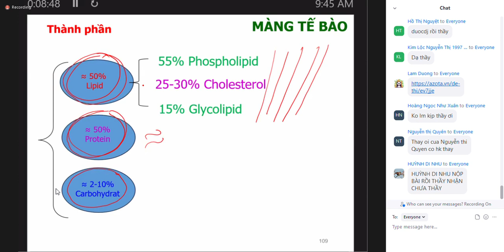Sinh học và di truyền (buổi 1 - video 1) (19/12/2021)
Dược thân yêu❤❤❤❤❤❤